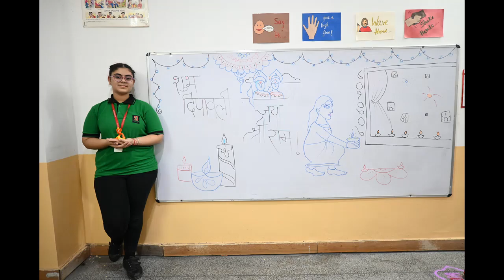Diwali Celebrations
Our Resource Room students participated actively in different activities on Diwali Festival🪔🎊  under the guidance of their Resource Room Special Educators Ms.Shelly &Ms.Bindu